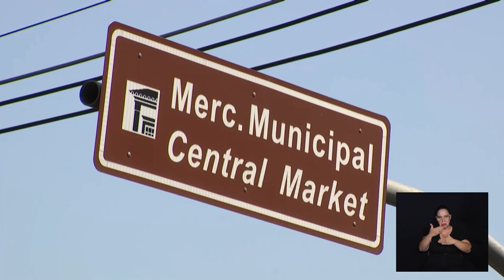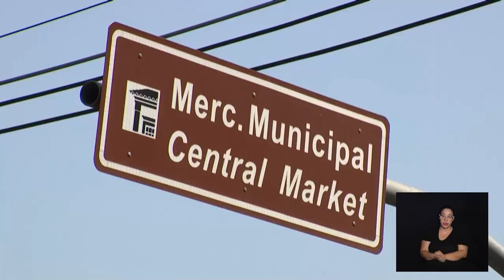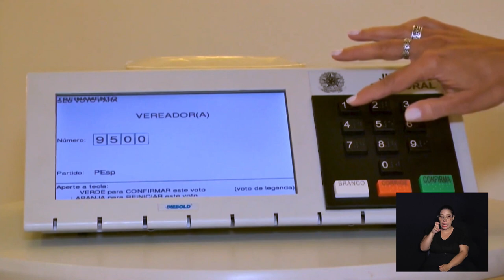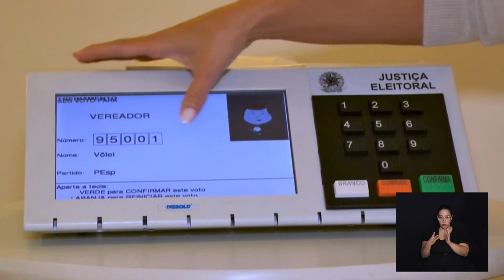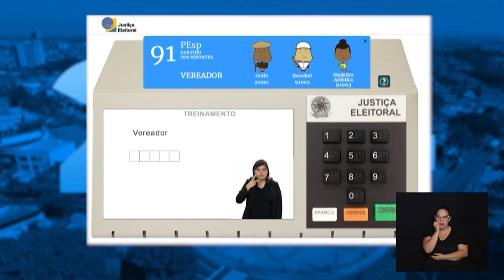NOTÍCIAS DA METRÓPOLE 19-09-2024